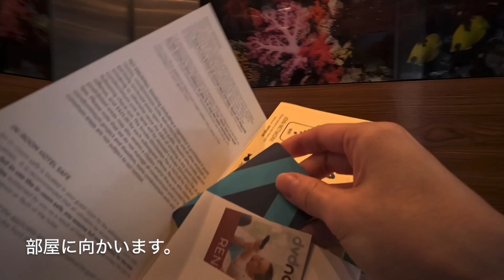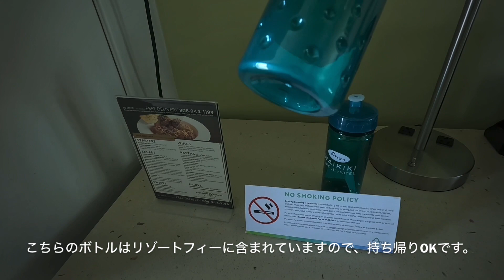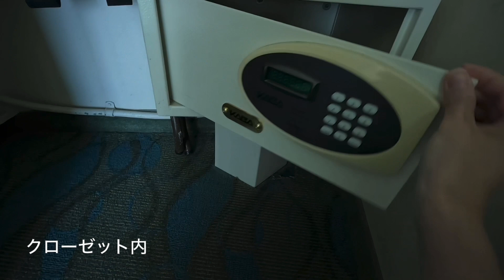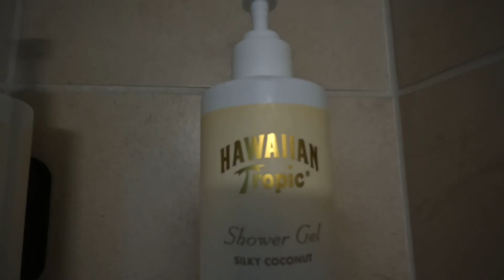【Hawaii②】Aston Waikiki Circle Hotel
December 2023 / 2023年12月
Room tour of #1203 at Aston Waikiki Cercle Hotel
1203号室のルームツアー（アストンワイキキサークルホテル）